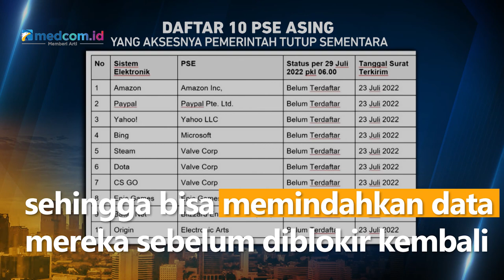Kominfo Buka Sementara Akses Paypal dan Steam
Menteri Komunikasi dan Informatika Johnny G Plate menegaskan Kominfo menormalisasi dua platform yang sebelumnya diblokir, yakni Paypal dan Steam.

Pembukaan ini berlaku sementara hingga 5 Agustus 2022 mendatang. Menkominfo meminta masyarakat untuk memanfaatkan waktu ini sehingga bisa memindahkan data mereka sebelum diblokir kembali.

Selain itu, Johnny menambahkan pihaknya terus berkoordinasi dengan kantor pusat dua platfrom tersebut untuk segera mendaftarkan diri sebagai Penyelenggara Sistem Elektronik (PSE). Kominfo memastikan, pemblokiran ini dilakukan untuk melindungi data warga negara Indonesia.